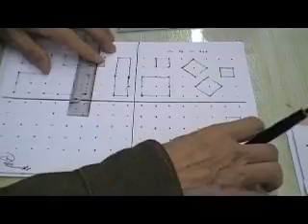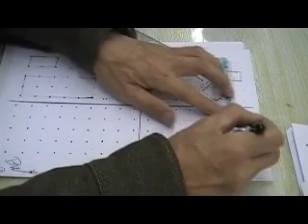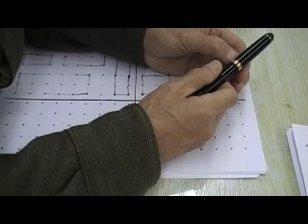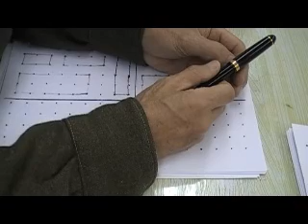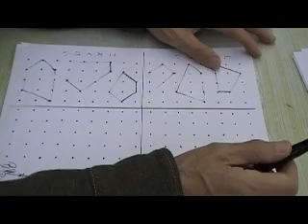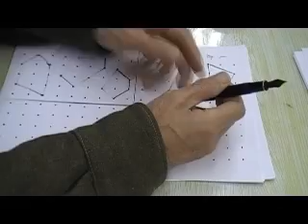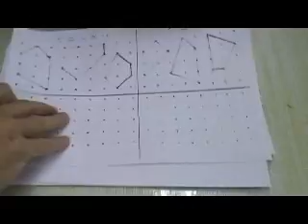（１）ペーパーワーク（年長児～小１のみなさん）BW教室（浜松）Japan